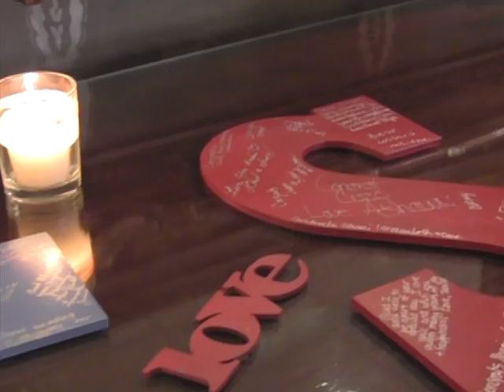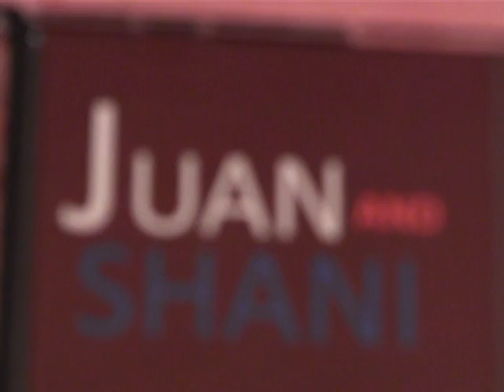Shani + Juawan Highlight